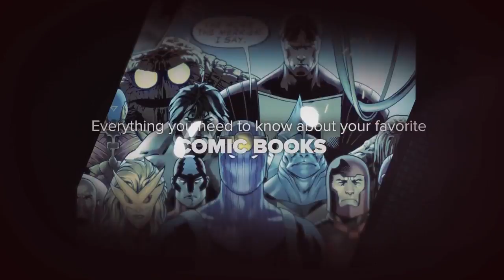Forza Horizon 3 - Tramline Sprint Exhibition Gameplay